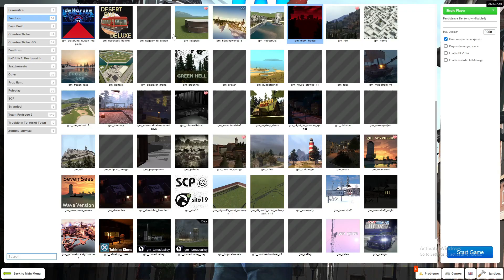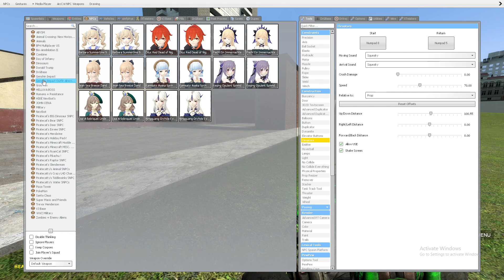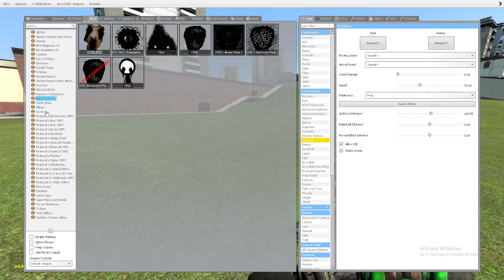GARRY'S MOD NEXTBOT 3 AM CHALLENGE!!!!!!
HEY GUYS, IT'S ME BACK AT THE YOUTUBE TO BRING YOU ONLY THE HIGHEST QUALITY NEXTBOT CONTENT. SORRY FOR BAD MIC QUALITY IM ON THE RUN FROM THE POLICE SO I HAD TO USE MY CAR'S MIC FOR THIS.